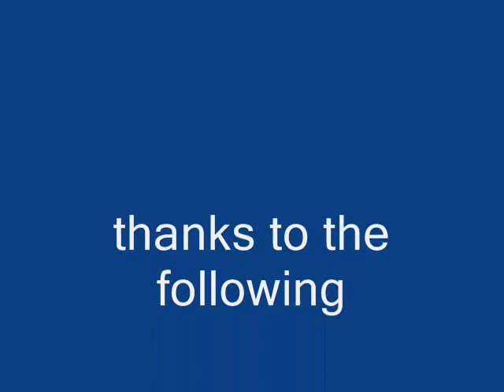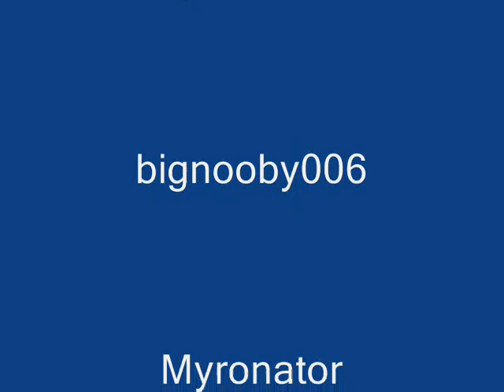Chivalry Legions vs Bad Intention+Terminal+Team M3tal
uncapped pkri that lasted 2hours and 30 minutes